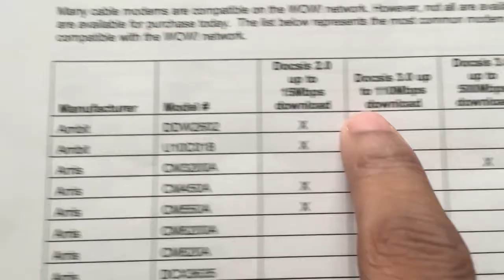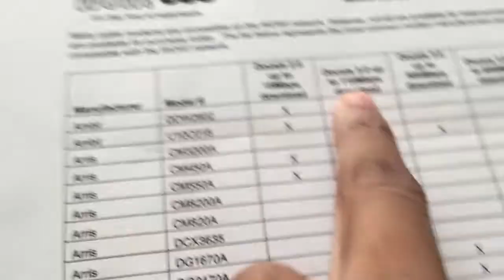WHY THIS TURN INTO A VLOG!? | 500 Subscribers Special!?!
Thanks for Watch'in!

[Team Ryioto Staff]

(Emily) Hannah, Neko~Chan
(Tim) Lawrence, Zicore, Rickoan, Neko~Kun
(Rock) Robert
(Kameri) Jessica
(Writer) Tim
(Co-Writer) Emily
(Producer) Tim

[Previous Video]

[Social Media]

In The Bible, God says we should love one another. Please let this pass on in the comment section below.

~TechxGamer